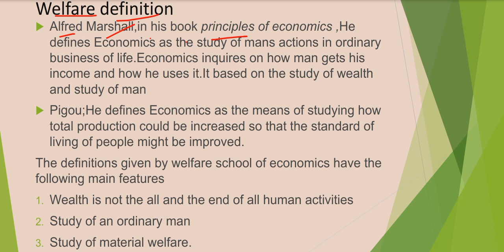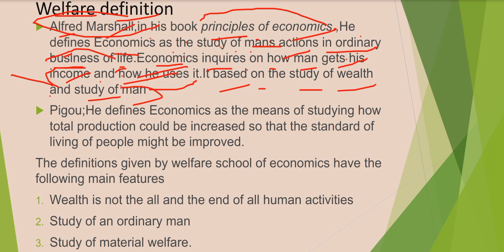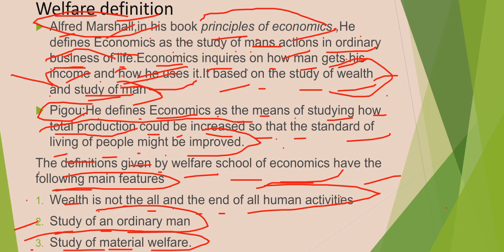What is welfare definition of economics? Kwa kiswahili